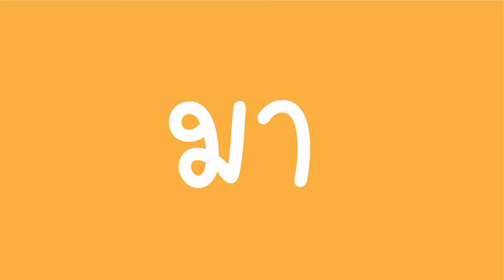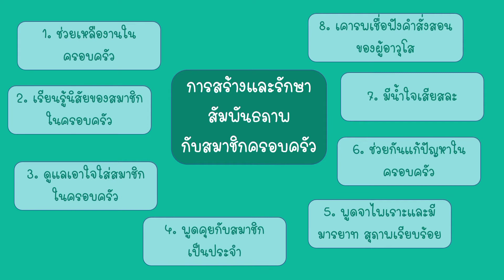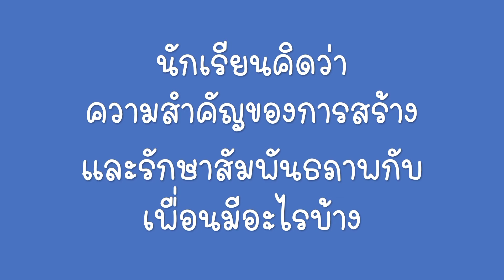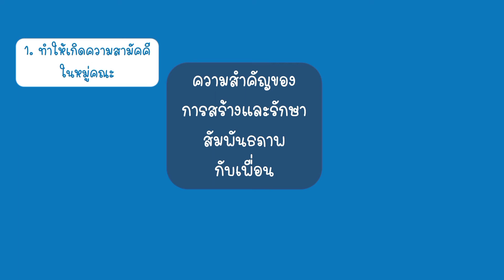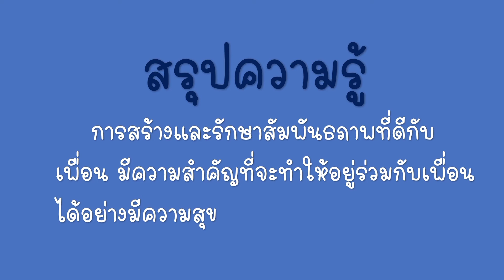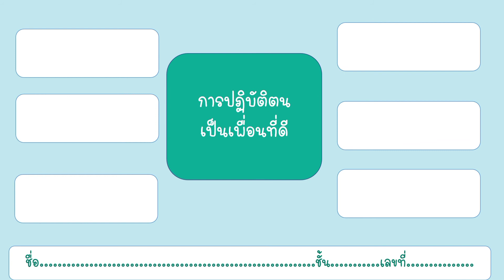สุขศึกษา ชั้นประถมศึกษาปีที่ 6 EP.09 เรื่อง การสร้างและรักษาสัมพันธภาพกับเพื่อน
สื่อการเรียนรู้ออนไลน์ รายวิชาสุขศึกษา
ชั้นประถมศึกษาปีที่ 6  EP.09 เรื่อง  การสร้างและรักษาสัมพันธภาพกับเพื่อน
ครูผู้สอน : นายฐิติกรณ์ อาจะสมิต
โรงเรียนวัดสำโรง สังกัดสำนักงานเขตพื้นที่การศึกษาประถมศึกษานนทบุรีเขต1

credit: เนื้อหาจากสำนักพิมพ์ พว.